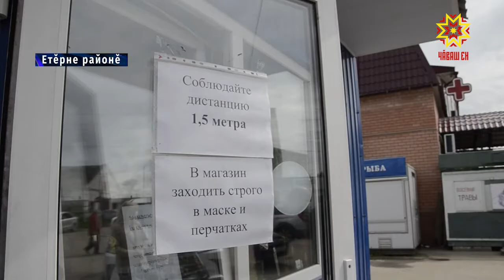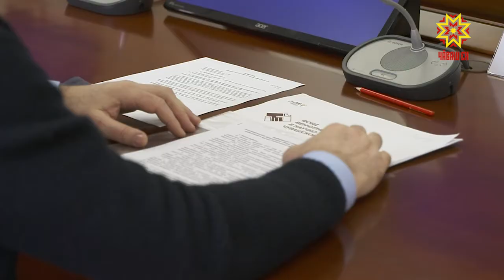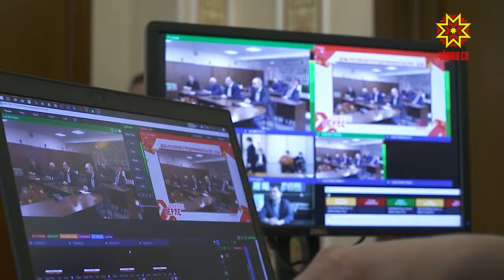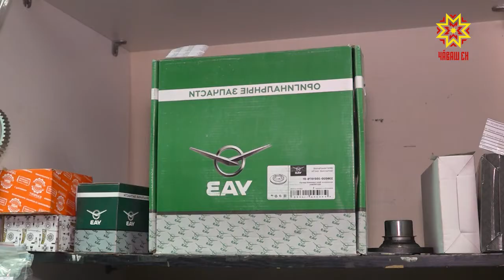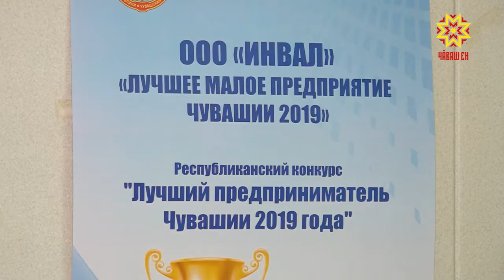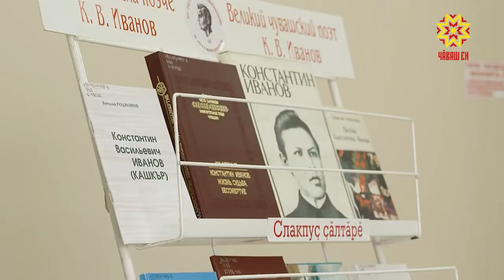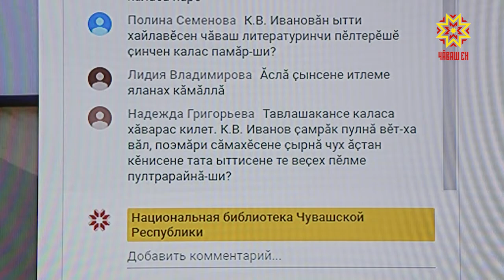Республика 26.05.2020 на чувашском языке. Вечерний выпуск